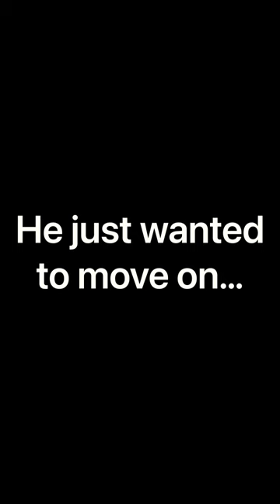I released my pig into the wild…